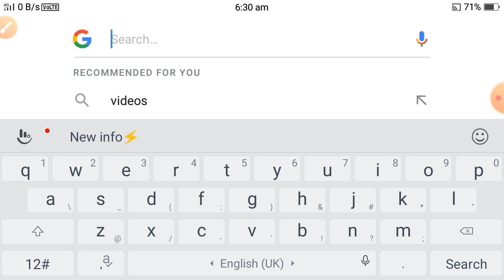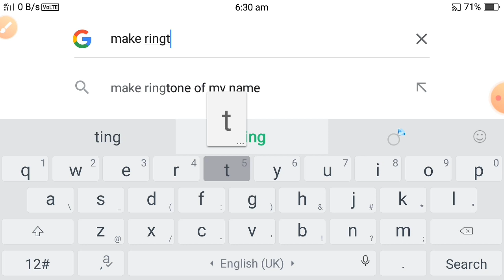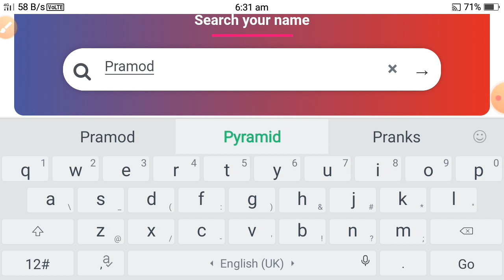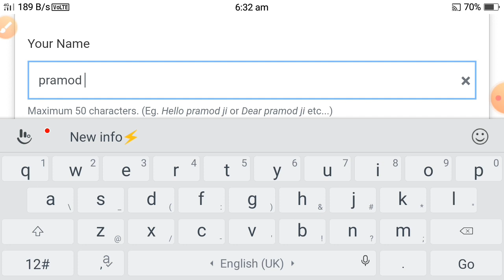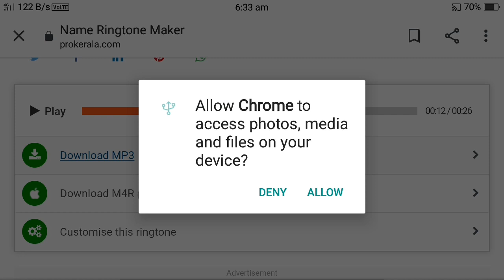Pramod Name Ringtone 2021 | प्रमोद कुमार रिंगटोन | How To Download Ringtone | Shankar Bhatgaon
Hello

Dear my friend my name is shankar Patel from bhatgaon chhattisgarh my youtube channel name is ShankarBhatgaon

 is video mein Pramod Name ka ringtone kaise banate hain full Jankari aapko Milenge

1, Pramod name ringtone

2, Pramod name ringtone download hindi

3, How to download ringtone

4, प्रमोद नाम की रिंगटोन

5, प्रमोद नाम की रिंगटोन mp3 डाउनलोड

6, Pramod name is 2021

7, प्रमोद नाम रिंगटोन

8, प्रमोद नाम की रिंगटोन

9, प्रमोद कुमार के नाम की रिंगटोन

10, Pramod ji name ringtone download

11, Pramod bhai name ringtone

12,  प्रमोद नाम रिंगटोन डाउनलोड

13, Pramod name fdmr ringtone

14, Pramod naam ki ringtone

15, Pramod Naam Ka ringtone

16, Pramod Naam Se ringtone

17, Pramod name meaning

18, Pramod name meaning in hindi

19, Apne naam Ka ringtone kaise banaen

20, How to make ringtone with your name

🙏अपने नाम का रिंगटोन बनाना है तो हमें कमेंट करें🙏